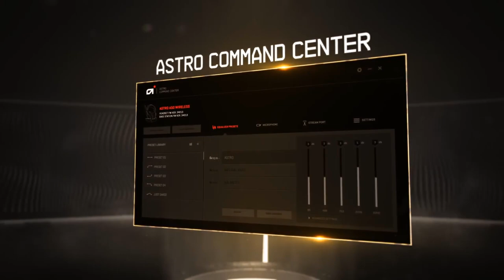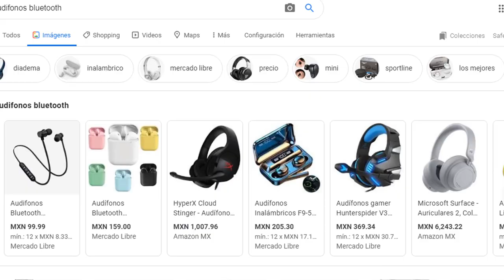Que Onda con mis Audífonos y Micrófono en Xbox One y Xbox Series X/S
Si realizaste un cambio en tu sistema de entretenimiento en casa, cambiaste la configuración de pantalla y sonido de Xbox One, o simplemente configuraste tu consola por primera vez y no tiene sonido, en este vídeo te ayudamos a solucionarlo

 Me encuentras en Xbox Live como H2K B4Z4G4M3R

Si te ha gustado el vídeo regálanos un 👍 ¡Me Gusta!